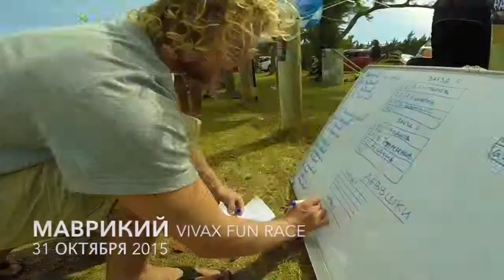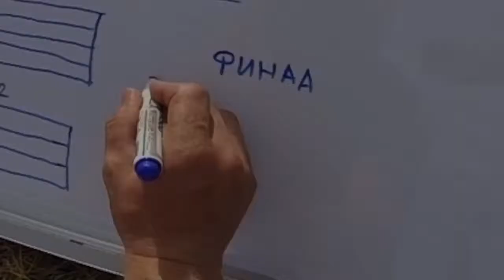Vivax Fun Race 2015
31/10/2015 на живописном острове Маврикий прошли зрелищные соревнования по кайт серфингу VIVAX FUN RACE!!! Победители среди девушек: 1. Татьяна Власенко 2. Ирина Новожеева 3. Оксана Стешнева Победители среди мужчин: 1. Виталий Тетеревенков 2. Алексей Кулагин 3. Дмитрий Шахов. Поздравляем наших чемпионов с ПОБЕДОЙ!
Так держать! Вы вдохновляете!